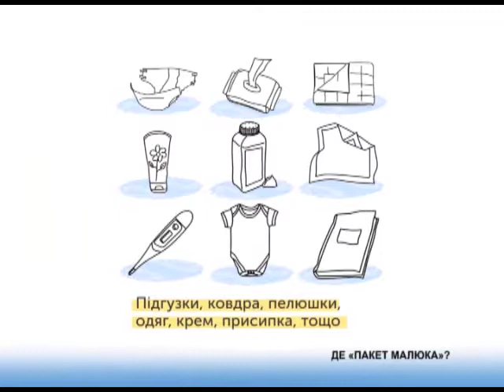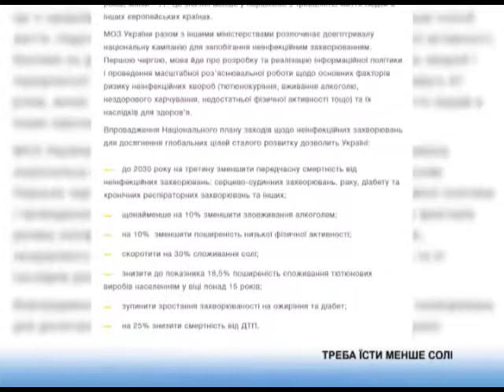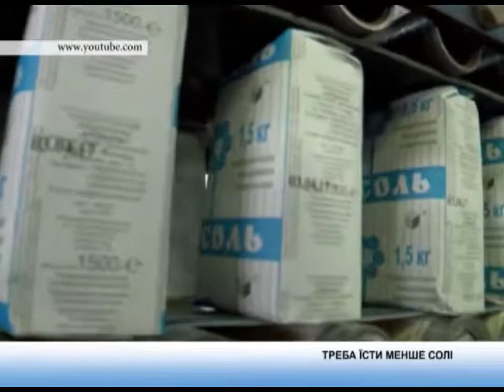Медичний огляд. 21.09.2018